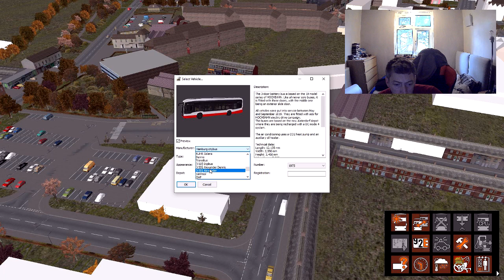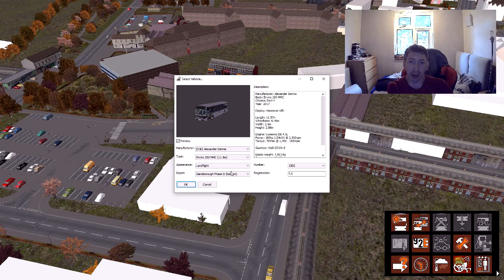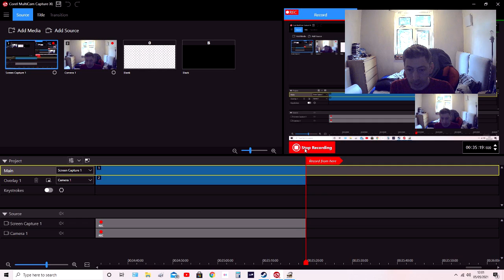Gainsborough Map on Omsi 2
Hello Twisters Gaming here in today's video I am taking a bus out for a drive on the 101 route in the Gainsborough Map on OMSI 2 using the E200 bus if you like this video please drop a like also subscribe to Twisters Gaming Thank You For  Watching